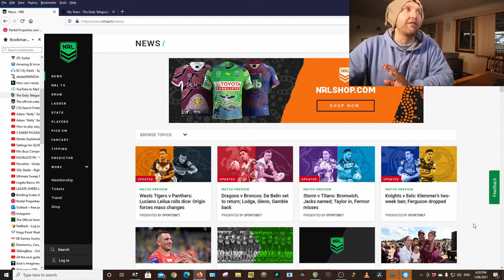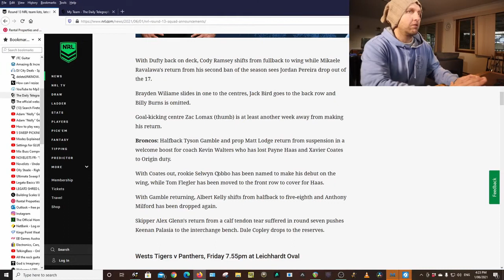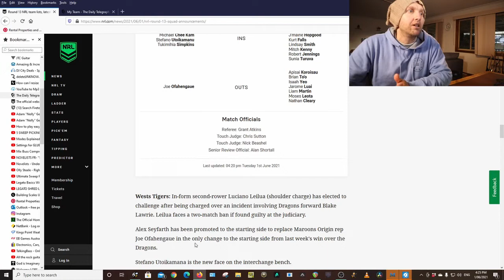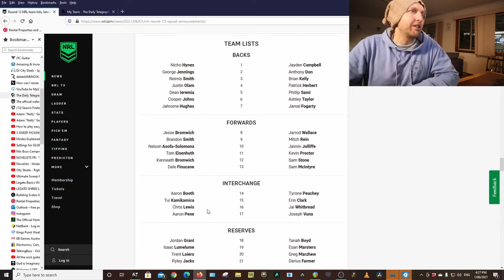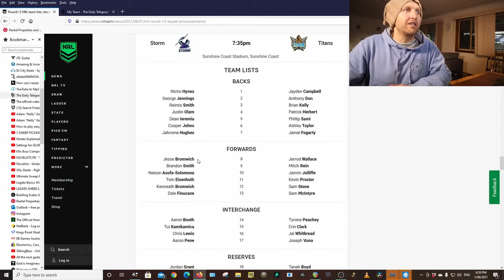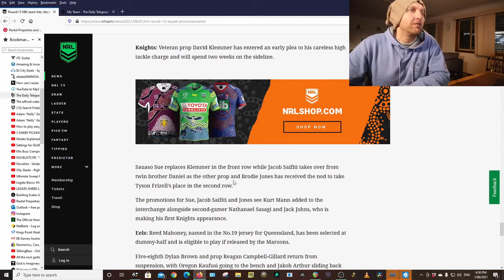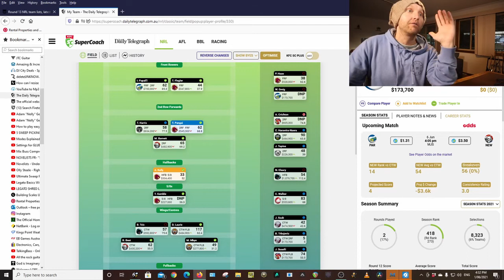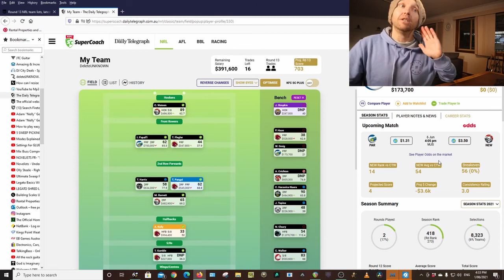NRL SUPERCOACH | TEAMS LIST TUESDAY | RD13 2021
Checking teams, making trades, anything can happen during the week that is NRL SUPERCOACH. Another week of ups and downs, from Injuries to Suspensions. it all effects your SUPERCOACH TEAM.